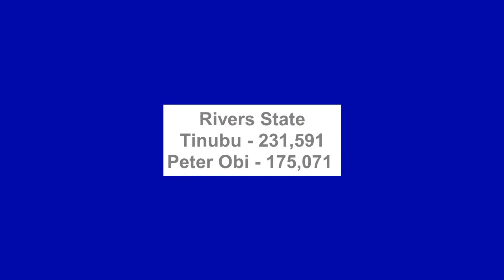Tinubu’s victory: Peter Obi ungrateful, I never worked against him – Wike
The Governor of Rivers State, Nyesom Wike, has denied working against Peter Obi of the Labour Party in the 25 February presidential poll.